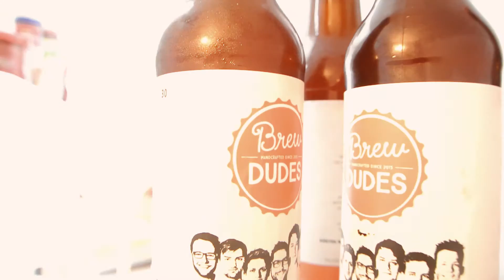pono - Momentaufnahme (Musikvideo)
Wenn ihr mich unterstützen wollt, dann teilt den Shizzle! :)

DANKESCHÖN an jeden der mich beim Dreh unterstützt hat und auch an die Brew Dudes für ihr Pale Ale!

Beat, Text & Schnitt by pono